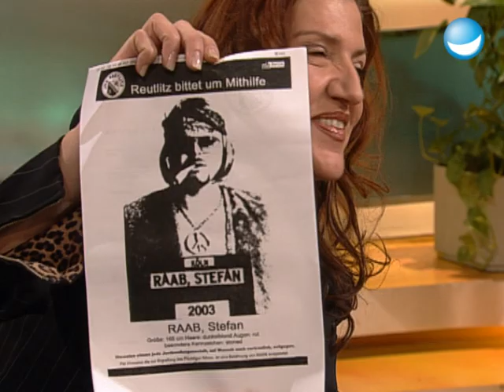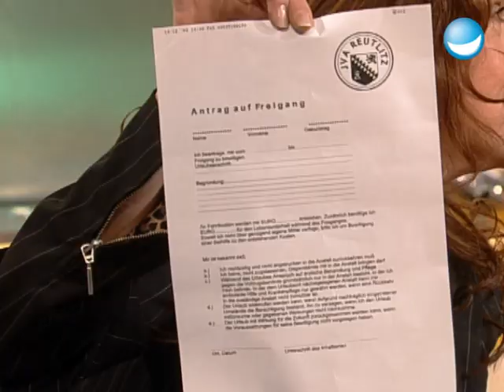Stefan darf in den Knast - TV total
Engelstimme Katy Karrenbauer spielt Christkind und bringt Stefan direkt ein paar Weihnachtsgeschneke mit... damit hat er aber nicht gerechnet.